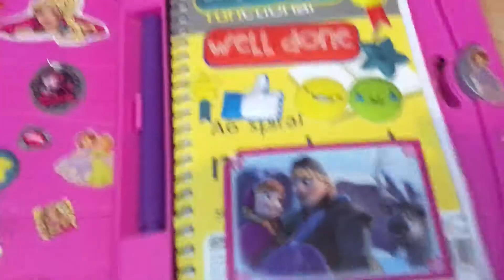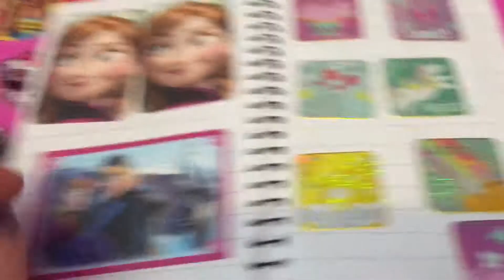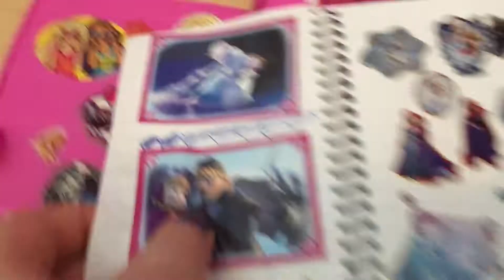Update on my password journal update 3